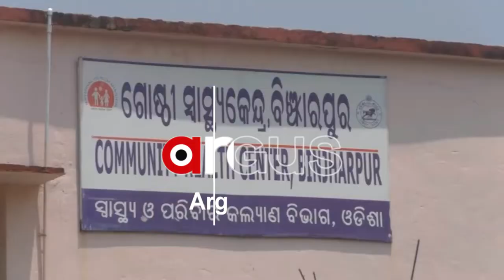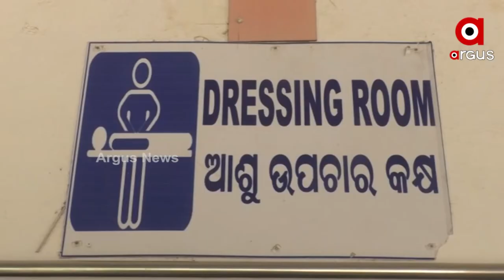ମେଡିକାଲ୍ ଅଛି କିନ୍ତୁ ଡାକ୍ତର ନାହାନ୍ତି ।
ମେଡିକାଲ୍ ଅଛି କିନ୍ତୁ ଡାକ୍ତର ନାହାନ୍ତି । ଦୁର ଦୁରାନ୍ତରୁ ରୋଗି ଆସି ଫେରିଯାଉଛନ୍ତି ।